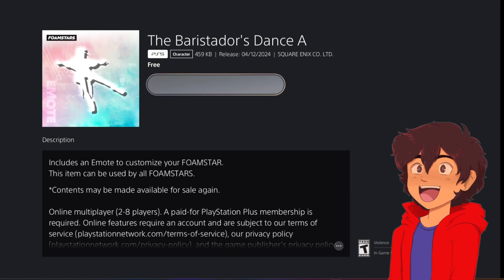FOAMSTARS Season 3 BATTLE PASS and SHOP SKINS!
The Third Season for FOAMSTARS is Finally here! Today We will go through the entire Battle Pass and Shop and look at all the skins and cosmetic items that will release this season!

Chapters
0:00 Intro
0:25 MYSTERIOUS SWING PASS
6:15 Skill Gems / Bubble Gem Set
7:23 Recommended Skins
11:11 Events Shop
13:00 Standard Shop
15:50 Outro